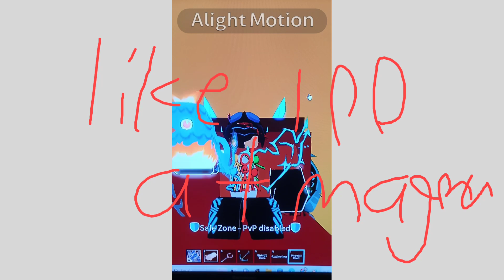eating blox fruits for like|BloxFruits